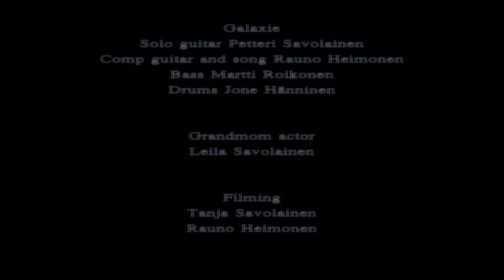Blue Christmas by Galaxie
Galaxie toivottaa Rauhallista Joulua kaikille Blue Christmas musiikkivideollaan. Video tehtiin Äänekosken kaupunki sanomiin ÄKS:n joulumanteli julkaisuun. Video julkaistiin joulumantelin kalenteriluukussa 3. Galaxie; soolokitara Petteri Savolainen, komppikitara ja laulu Rauno Heimonen, basso Martti Roikonen, rummut Jone Hänninen. Kuvaus Tanja Savolainen, Rauno Heimonen. Mummo Leila Savolainen. Editointi Rauno Heimonen. Äänitys ja masterointi Petteri Savolainen. Sanat, Blue Christmas Billy Hayes ja Jay W. Johnson. Tuotanto Studio Kolunpohja 2021.